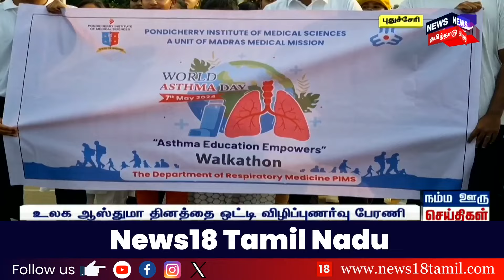ஆண்டிற்கு ஒரு முறை பூக்கும் பூ.. காண குவிந்த சுற்றுலா பயணிகள் | Kodaikanal | Flower Garden | N18V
list=PLZjYaGp8v2I8Jl8PfHo2MQdWKs42-15cX